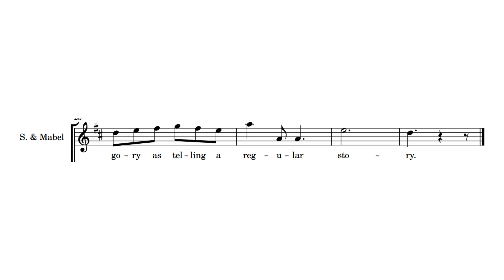Finale Act 1, Sections B & C: Telling a Terrible Story (Soprano and Mabel)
Soprano and Mabel practice track for "Telling a Terrible Story" from the finale of Act 1 of The Pirates of Penzance (page 88 in the full score, page 25 in the chorus score).